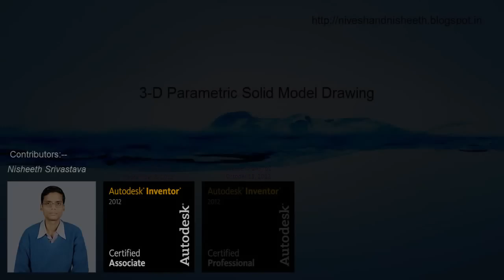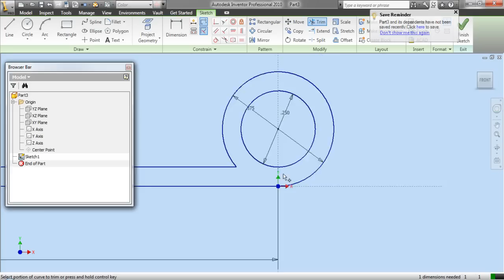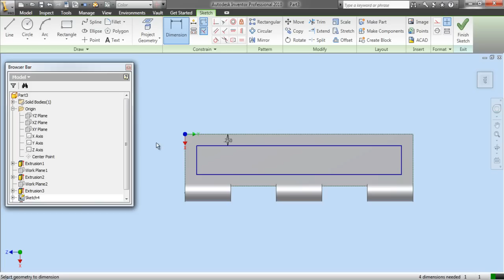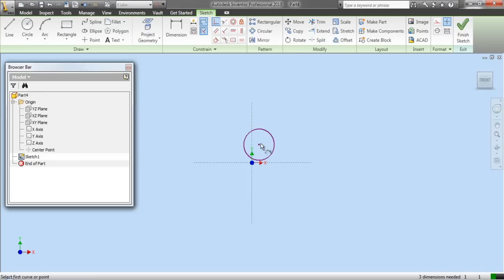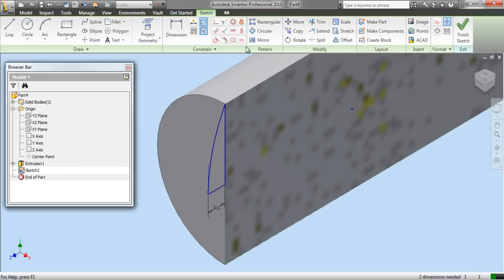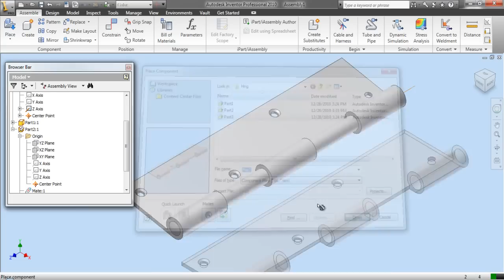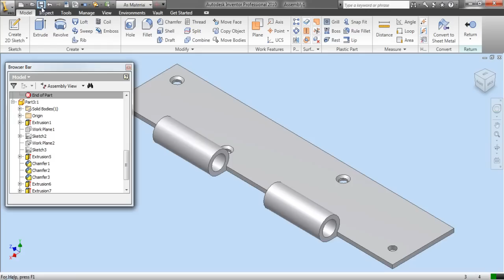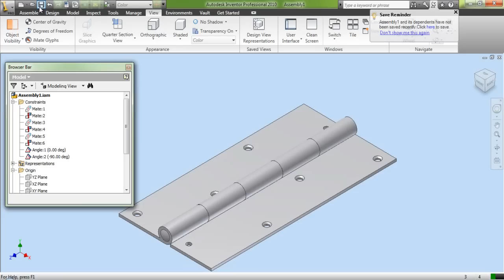Hinge (Video Tutorial) Autodesk Inventor